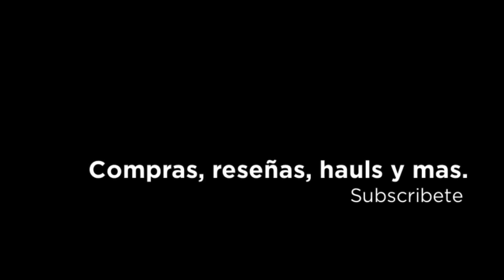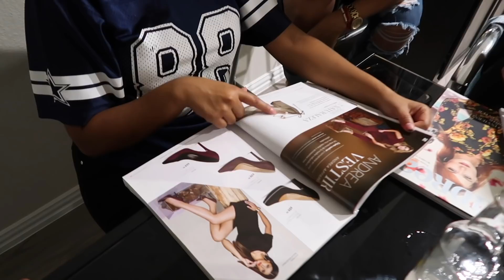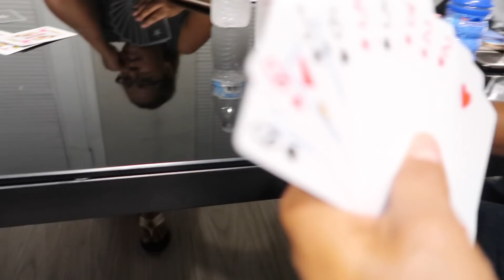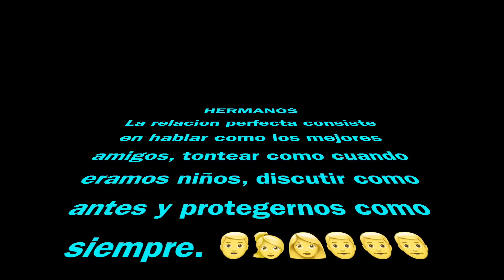Llego mi hermana de Mexico😃❤️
Mi unica hermana mujer llega de Mexico a visitarnos y yo mas que feliz de pasar estos dias con ella, en estos siguientes vlogs la miraran conmigo. Gracias por ser parte de nuestras vidas.